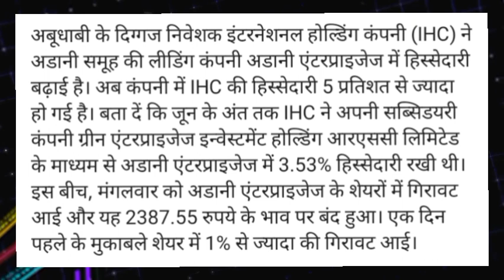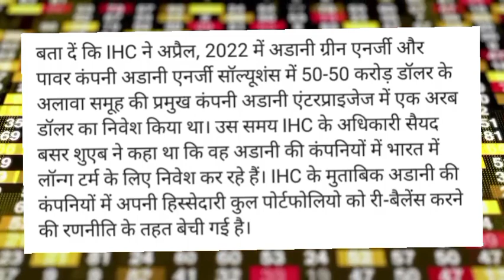Adani green energy Share news today! Adani green energy Share target! Adani green energy Share news